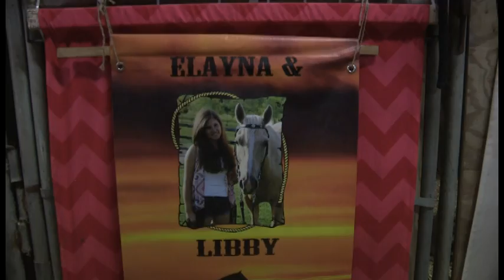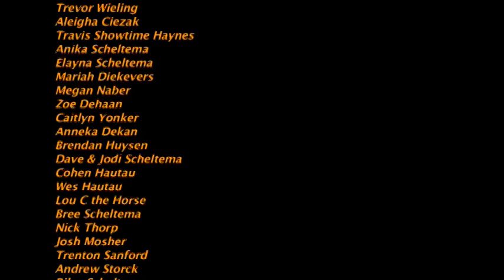A Day In The Dirt Vol.50 Part 1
Footage from the Barry County fairgrounds in Hastings, Mi. on 7/24/15 music is Danielle Lowe, & Jim VanNewKirk.